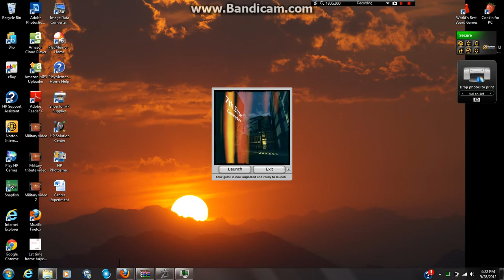7th street part 1!!!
I am going to be uploading more slender gameplay later today!!